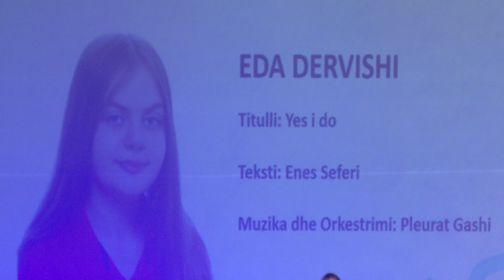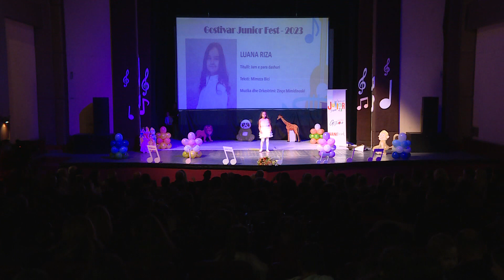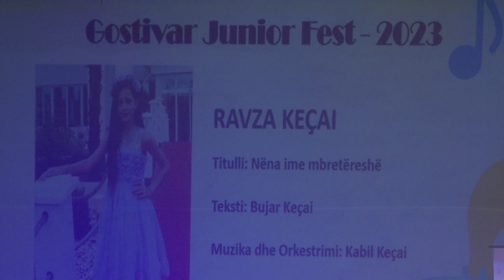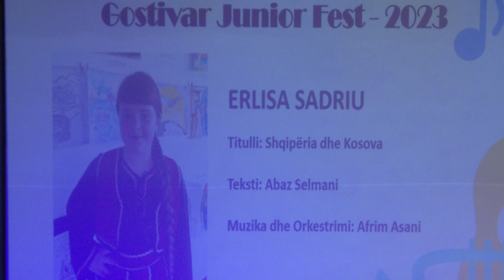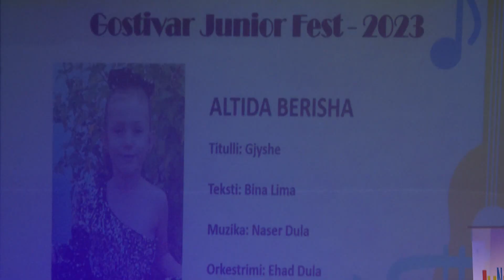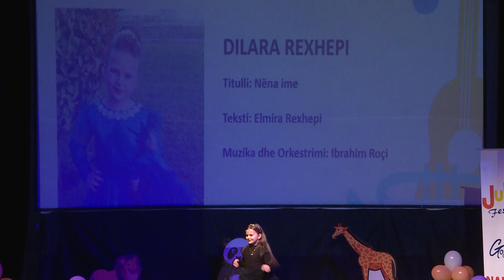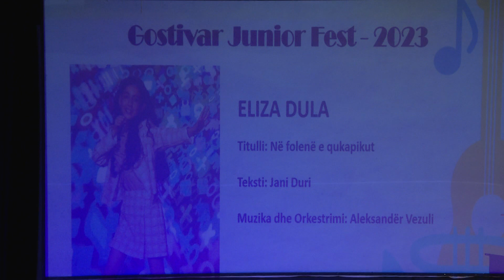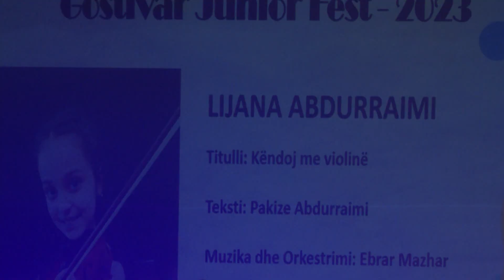FESTIVALI PER FEMIJE JUNIOR GOSTIVAR KOMPLET